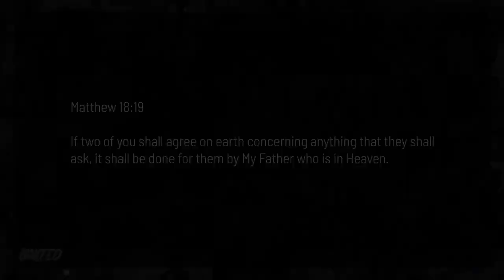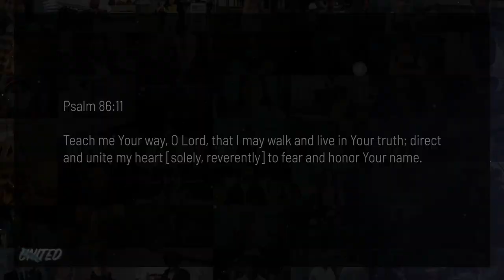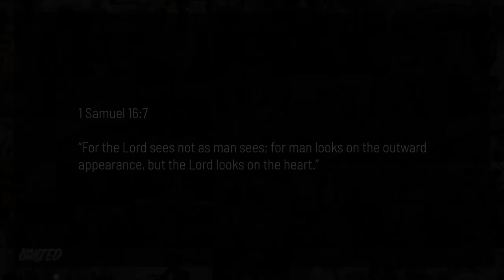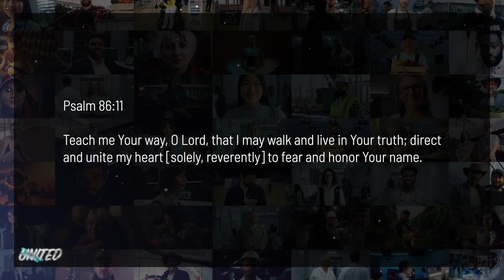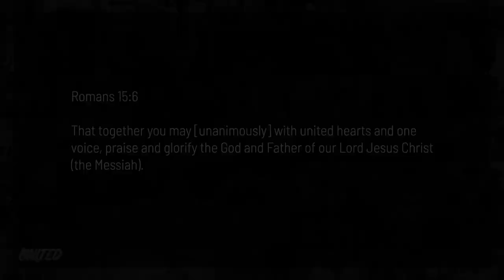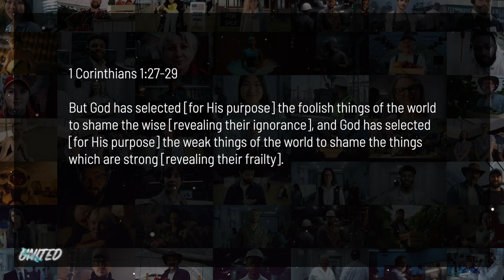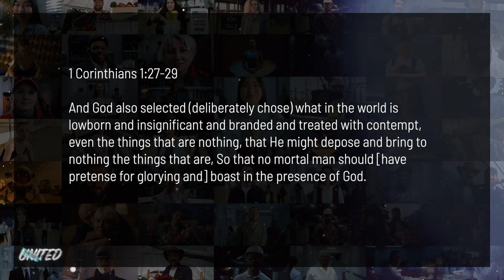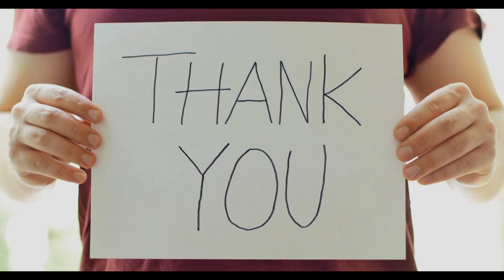How to be United in Heart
Get God involved in uniting your heart to live life strong! Be united in heart, grow in unity of heart, and give from a united heart.

00:00 Introduction
02:06 Matthew 18:19
09:28 1 Samuel 16:7
12:38 Psalms 86:11
16:49 Romans 15:6
19:09 Be United in Heart